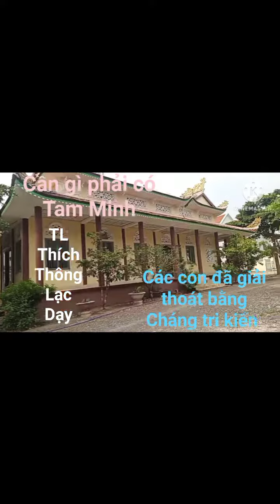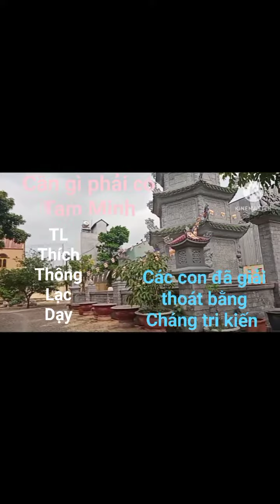Tu hành giải thoát bằng chánh kiến chứ không ngồi thiền